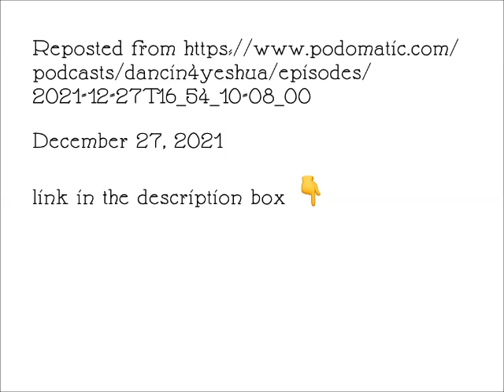Episode 24 - Famous last words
The last words of the Master
Music (possibly the most beautiful song ever) by At the Foot of the Cross, various artists, available at christianbook.com, amazon.com